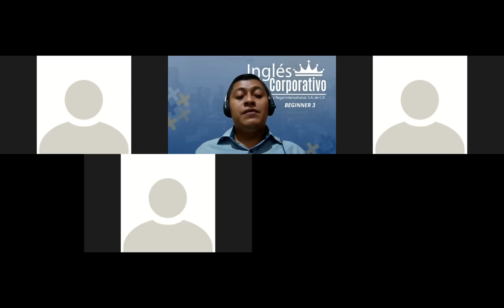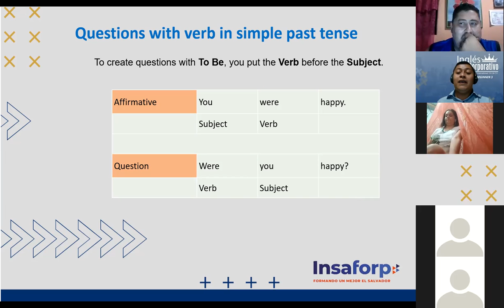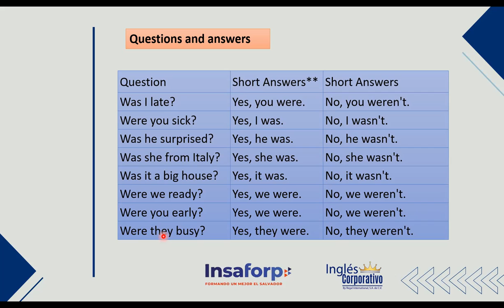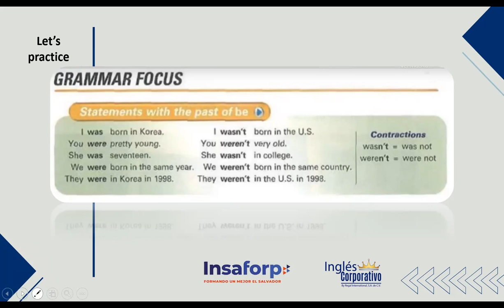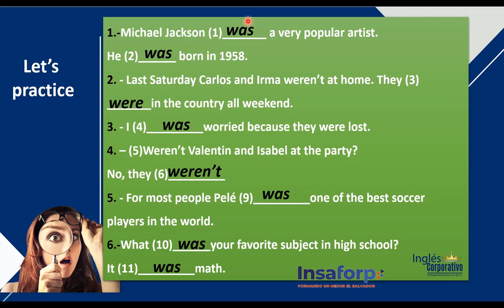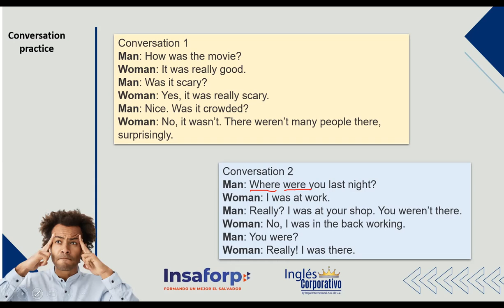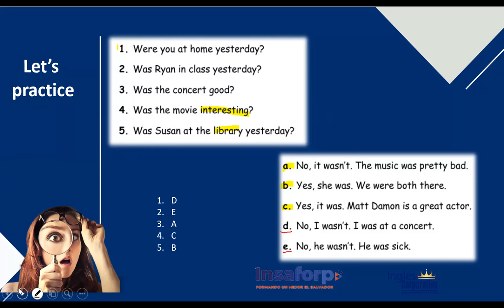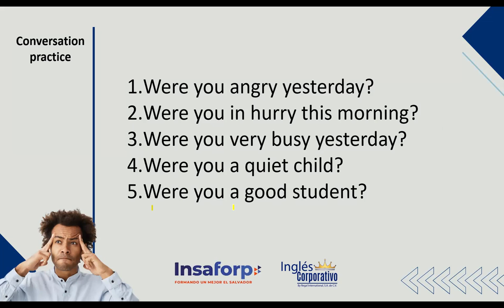Ingles Corporativo-Day 12-Simple Past (Verb be)